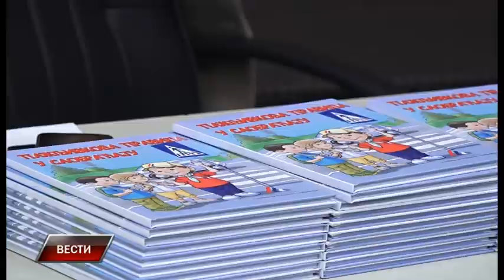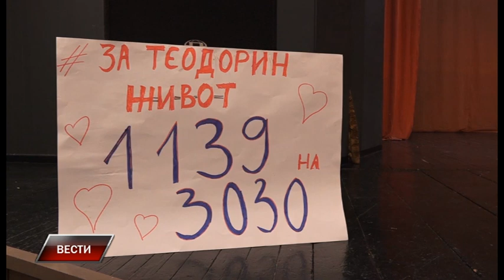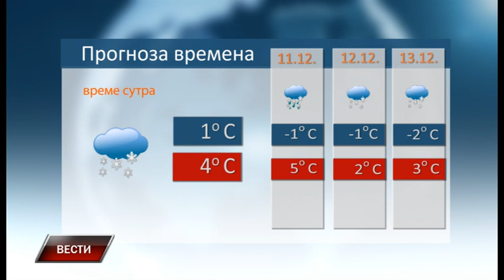Vesti 9 12 2021